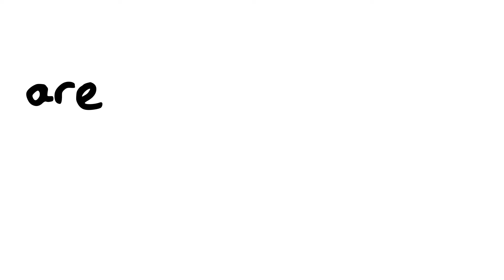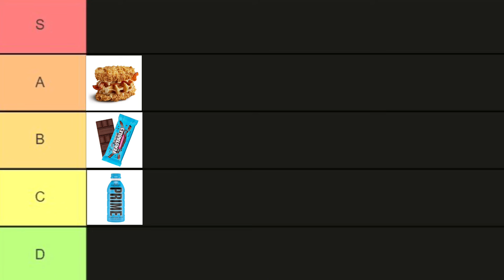I Tried The Oreo X Coca Cola Collab